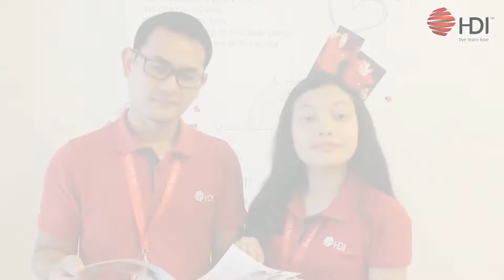There is BIG BIG BIG LOVE in HDI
Selamat pagi.. pagi.. pagi!!!

Lingkungan kerja dan interaksi yang dinamis di HDI sebagai satu bagian dari Keluarga Besar, membawa seluruh staf HDI dapat memaknai arti LOVE atau arti cinta yang sesungguhnya.

Ya, kami bermain.. kami berinteraksi.. kami bekerja.. dengan CINTA.